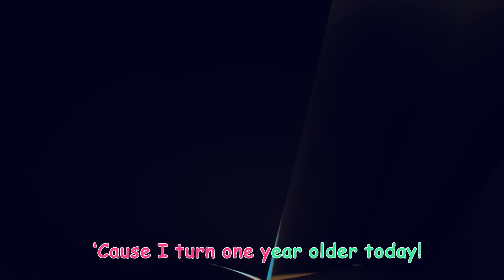Happy Birthday Song | CoComelon JJ's Animal Time | Animal Nursery Rhymes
Happy Birthday to Emmy! It's time to celebrate her special day! JJ and his CoComelon animal friends throw Emmy the elephant an extra special birthday party to make her day magical!

Lyrics🎂:
"Happy birthday
It’s your special day
You were born on this date.
Now it’s time to celebrate
Happy birthday
‘Cause you turn one year older today

Happy birthday
Your family is here
And your friends are spreading cheer
Happy birthday

Happy birthday
There are presents wrapped in bows
Is it toys? Is it clothes?
Happy birthday
‘Cause you turn one year older
Yeah one year older.
One year older today--hooray!

Happy Birthday
Happy birthday
Yes, one year older
One year older today!

It’s my special day
With the candles lit up bright
Blow them out with all my might
It’s my birthday
‘Cause I turn one year older today
Hooray!"